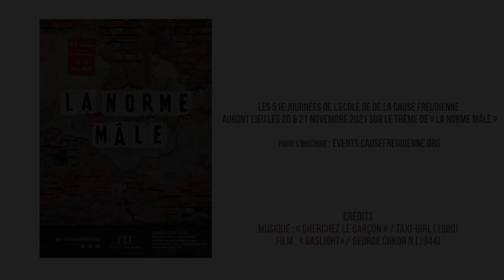Fétiche - 7 Gaslight / Partie 2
Clotilde Leguil est psychanalyste, membre de l'Ecole de la Cause freudienne.

Interview réalisée par Sarah Abitbol dans le cadre des vidéos fétiches des J-51. Les 51ème Journées de l'ECF ayant pour titre "La norme mâle" auront lieu les 20 & 21 novembre 2021.